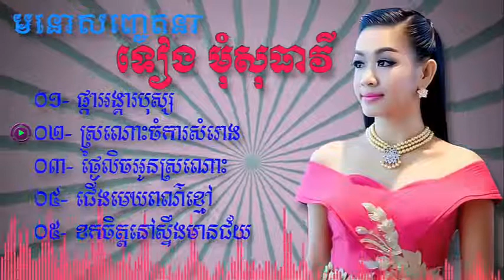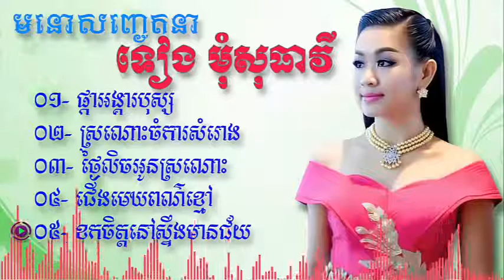ទៀង មុំសុធាវី ៥បទពិរោះៗ